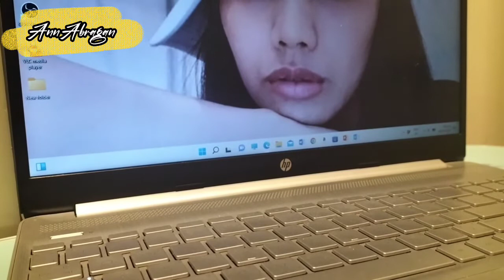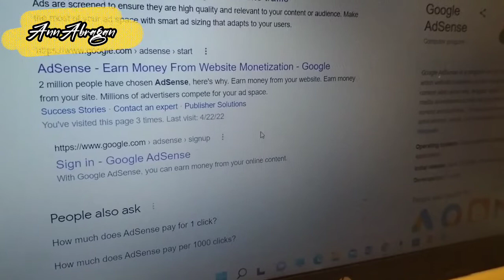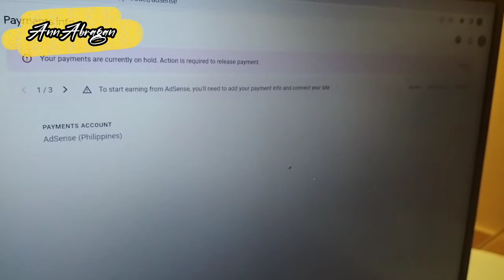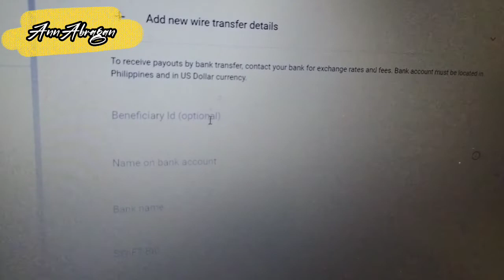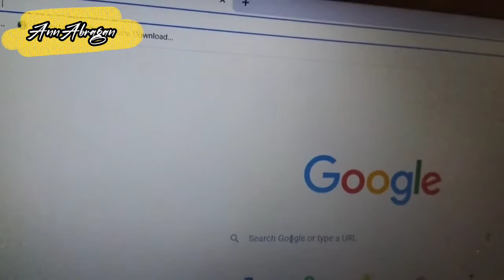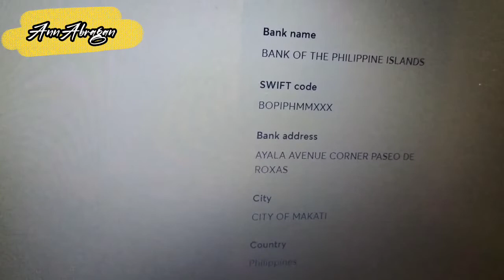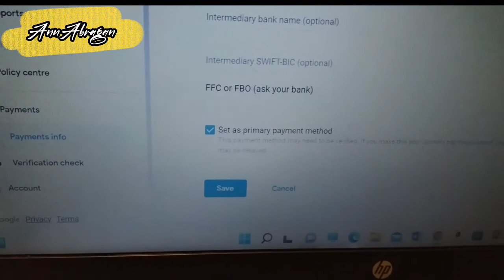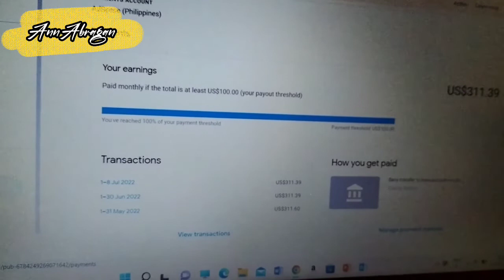How to Put Payment Method (Bank Acnt)In Google Adsense